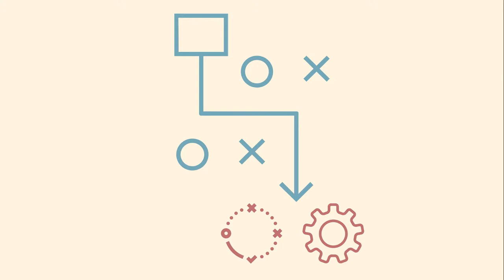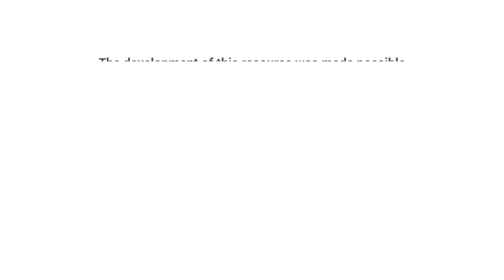How can student work be effectively gathered and graded during EL?